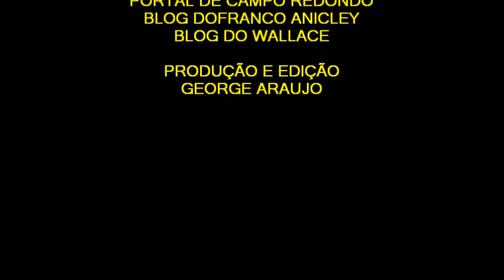Vote Consciente Voto não é Mercadoria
Ato Público realizado pelos jovens de Campo Redondo no dia 19 de julho de 2012 com o tema Não venda seu voto, ele não é mercadoria!